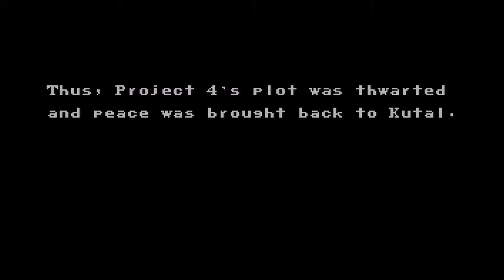[FR] Rétro world épisode 18 : U.N. squuadron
Voici le dix huitième épisode de rétro world sur le jeu U.N. squadron .